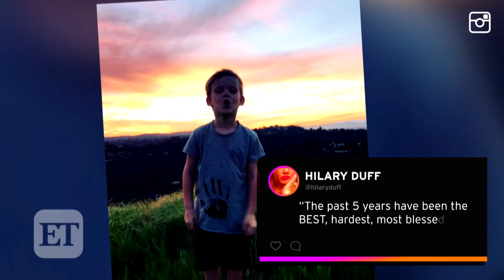Britney Spears Cozies Up to Boyfriend Sam Asghari During Night Out at L.A. Fashion Week -- See th…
The singer and her beau stepped out to support Asghari's sister, who made her fashion show debut.